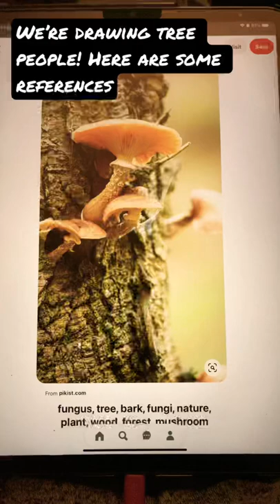From The Sketchbook pages: Tree person with mushroom friend#drawing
This one took a little longer to make, so I posted it late. Hope y’all enjoy!!